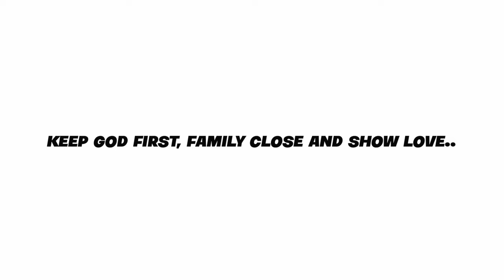VALENTINE'S CANDY CHALLENGES! *very chaotic* 😂